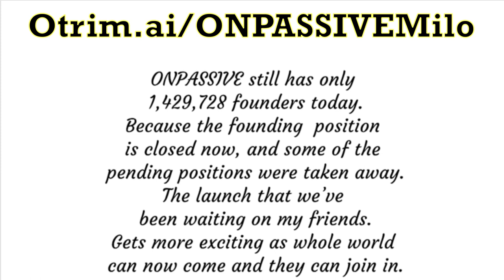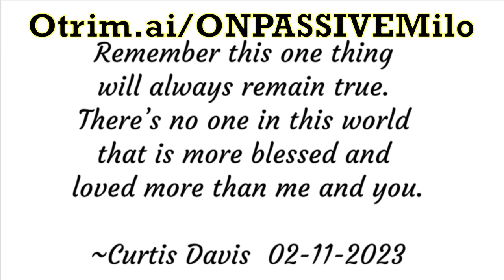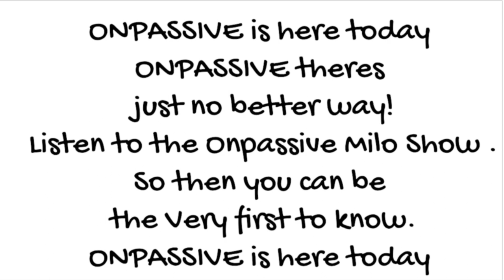02-11-2023 ONPASSIVEMILO ONPASSIVE Daily Inspiration by Curtis Davis